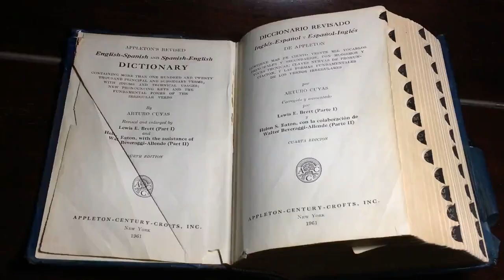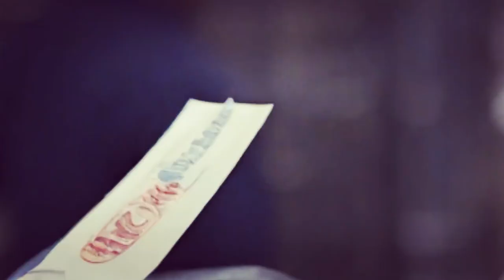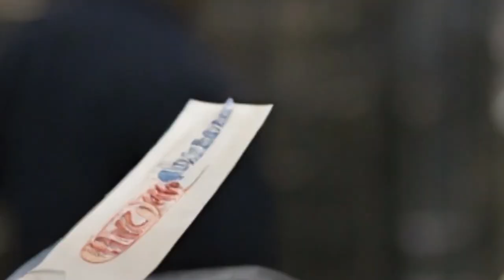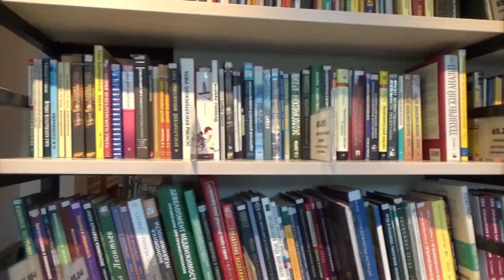Gregory Boyington Life documentary||Informative History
This engaging documentary takes you on a thrilling trip through Gregory "Pappy" Boyington's incredible life. In just 300 words, delve into the incredible narrative of a great American hero.

From the beginning, audiences are pushed into the heart of Boyington's daring escapades as a maverick pilot. Witness his rise from humble origins to the zenith of aviation warfare during WWII.

Experience Boyington's legacy through rare archive film and intimate interviews, including adrenaline-fueled dogfights and horrific missions. His unrivaled skill in the cockpit and unshakable determination in the face of peril made him a legend among legends.

But beneath the thrilling aerial combat lies the unsung story of Boyington's personal journey, from the bonds formed in the heat of conflict to the sacrifices made on the way to victory.

As the documentary progresses, become immersed in the successes and struggles of a man who defied the odds and inspired a generation. His command of the legendary "Black Sheep Squadron" demonstrates his valor and dedication to duty.

history documentary
gregory böyngto
adventure moVies
aviation history
documentatieS/history
history documentary war

This documentary, with only 300 words, captures the essence of Gregory "Pappy" Boyington - a beacon of fortitude and tenacity in a time of chaos. Join us as we honor his long legacy and celebrate the unmistakable impression he made on history.